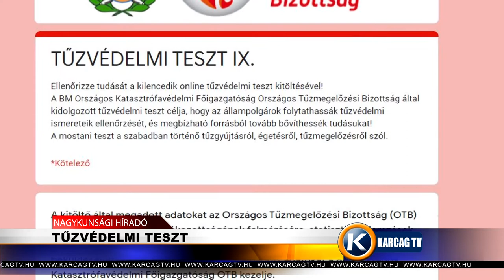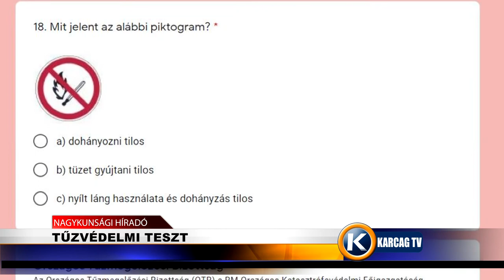Tűzvédelmi teszt karcagtv